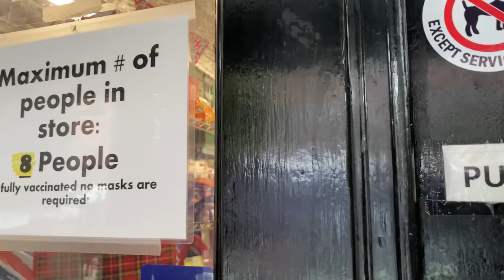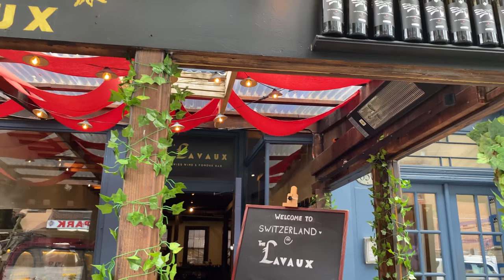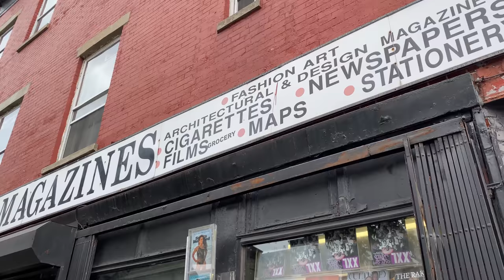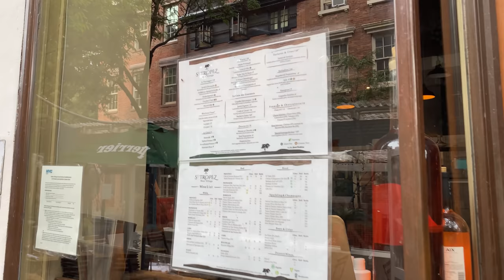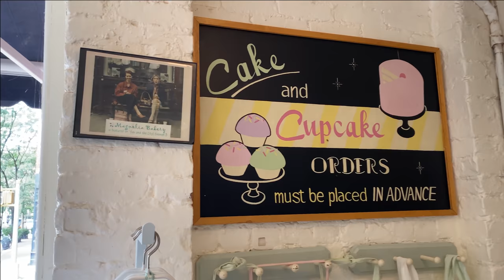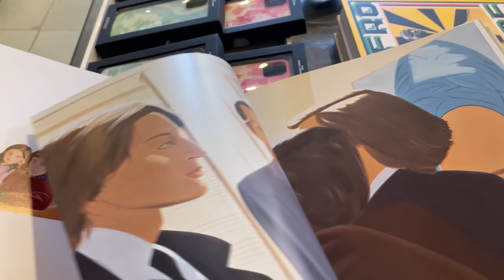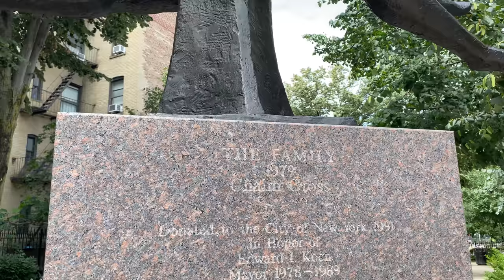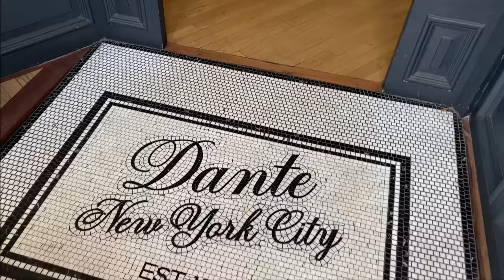[4K]🇺🇸 NYC Walk: West Village, Manhattan/Magnolia Bakery🍰, Le Fanion /Lunch at Dante🍔🍹 Aug.17, 2021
Walking around West Village in Manhattan, New York City📸🚶‍♀️

00:00 Intro
00:47 Hudson St.
01:39 Myers of Keswick
08:24 Jane St.
10:59  8th Ave.
14:08  Casa Magazines
15:24  W 12th St.
17:46  W 4th St.
20:40  Le Fanion
23:31  gorjana
27:11  W 11th St.
29:43  Magnolia Bakery
33:11  Bookmarc
42:04  Greenwich St.
43:34  Perry St.
45:33  Dante West Village

Filmed on: Aug. 17, 2021 (Tue. 2:12 pm)

Wish I Could  by  Victor Lundberg feat. Andy Delos Santos

Cameras
Apple iPhone 11
GoPro Hero7 Black

Camera Equipment,  Accessories, Mics.
WiFi Router
8-Outlet Power Strip Surge Protector
Computer Speaker
Power Bank
Wireless Mouse
Two-Way Radio
Smartphone Gimbal Stabilizer
Zhiyun Smooth Q3, 3-Axis Gimbal Stabilizer
Gimbal Extension Pole, ZHIYUN 29"
External Hard Drive
Ultra Slim Portable Data Hub
GoPro Dual Battery Charger + Battery
Suction Cup Mount Compatible for Gopro7
Amazon eero mesh WiFi router